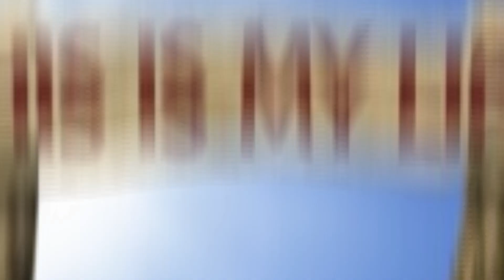Muscat Oman 🇴🇲 life || Pardasi ke ke zindge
Muscat Oman 🇴🇲 life

In this video of my blog, I am going to tell you the life of Muscat Oman 🇴🇲 Salalah I took the room, which was a very dirty room, then I cleaned it and colored it And brought some things of the room and in one day I prepared the room because I had to sleep in that room Like this video of mine, share it and subscribe to the new channel on the channel so that people can get the notification of my new video.